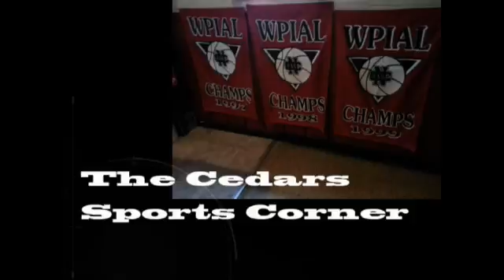NCTV45 CEDARS SPORTS CORNER SUNDAY NOVEMBER 14 2021